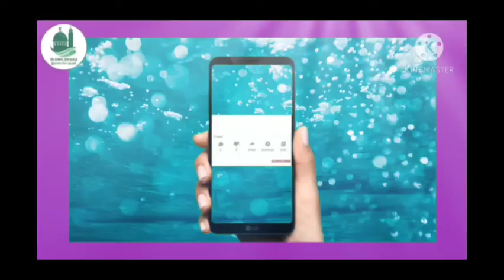முழு குடும்பத்தையும் இழந்த பெண்மணி@shadeedhudeen baqavi hajrath/Islamic Drizzle/tamil bayan